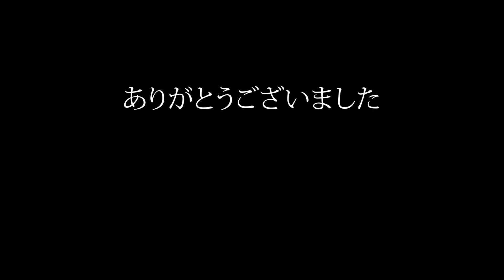How to pull out and cut the SAZAE turban shell . サザエのさばき方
大きめのサザエを刺身用に殻から取り出す方法や、取り出した身やワタの下処理を動画にまとめています。
また、「旬の食材百科」のサイトでは工程ごとに写真で解説もしています。